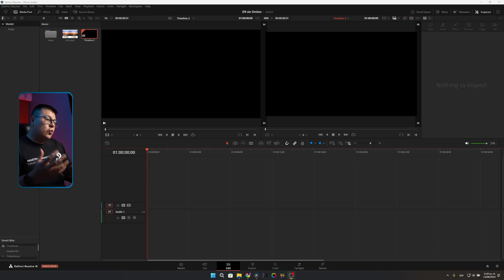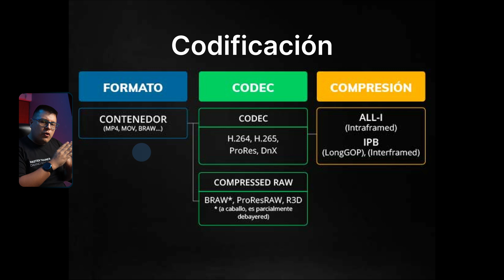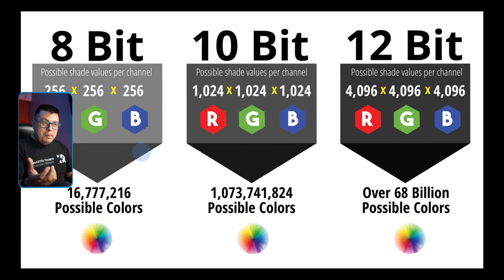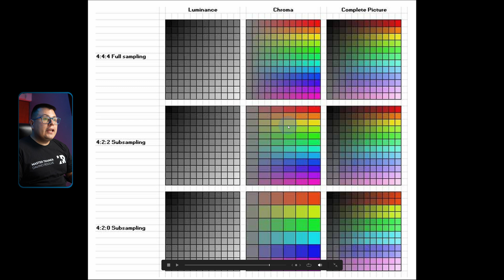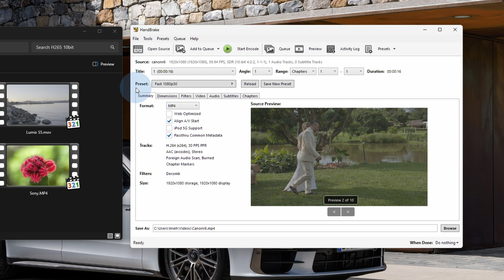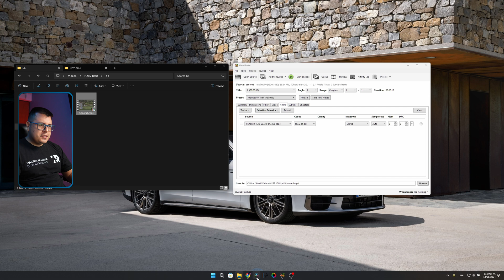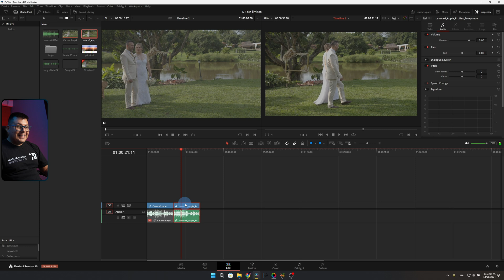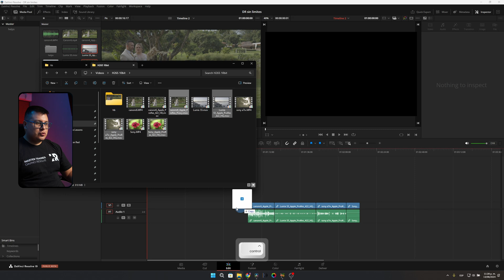Editar H265 10 bits en DaVinci Resolve SIN ERRORES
Descubre cómo trabajar con H265 a 10 bits en DaVinci Resolve gratuito con estos dos métodos efectivos. ¡Evita errores comunes y maximiza la calidad de tus videos sin gastar! Aprende a solucionar problemas de codec y mejora tu flujo de trabajo con HandBrake y Shutter Encoder.

*Mi equipo o recomendaciones:*
*Cámaras*
▸ Cámara de video - Sony FX3 -
▸ Cámara de fotos/video  - Sony A7IV -
▸Camara de cine - Blackmagic Pocket 4K -
*Lentes*
▸ Lente gran angular - Sony 16-35 GMii -
▸ Lente de rango medio: Sony 24-70 GMii -
▸ Lente telefoto: Sony 70-200 GMii -
▸ Lente telefoto asequible: Tamron 70-180 -
*Trípodes*
▸ Trípode de estudio: Smallrig RA-S280-
▸ Trípode de viaje: Vanguard VEO* -
▸ Kit de micrófono inalámbrico: DJI Mic 2 -
*Iluminación*
▸ Luz principal: SmallRig RC 220B -
tubo led- Nanlite PavoTube -
*Mochila*
▸ Mochila: Lowepro Fastpack -
*Accesorios*
▸ Micro Color Panel -

*Índice de Capítulos*
00:00 - Introducción
02:33 - Codificación
03:39 - La profundidad de bits
04:44 - Ejemplos de profundidad de bits
05:25 - Color subsampling
06:40 - Desglose del color subsampling
08:24 - Primer Método con color subsampling
12:19 - Segundo Método con codec
14:26 - A tener en cuenta